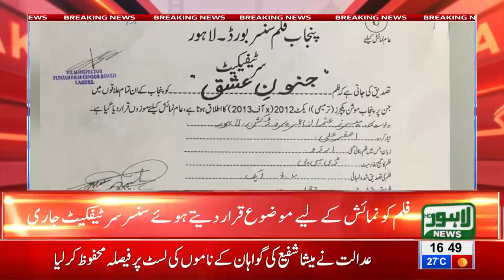Censor board clears latest Urdu flick 'Junoon Ishq'